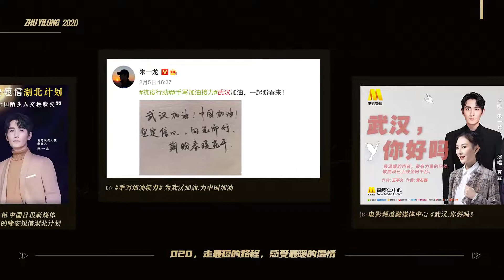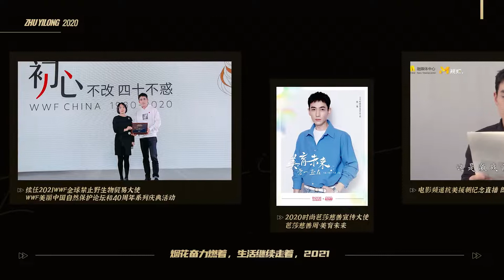20210101朱一龍工作室2020年終盤點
歡迎各位新來的朋友，我們是演員朱一龍在亞洲各地的粉絲，感謝關注我們的頻道。目前朱一龍主演的電影人生大事相關花絮採訪，已經更新完成，接下來會陸續更新演員朱一龍的其他作品跟代言，希望大家能喜歡，繼續關注朱一龍先生的新作品。
朱一龍領銜主演的新電影《消失的她》預計2022年底在大陸上映，如果有新消息的話，會盡快跟大家分享的！
cr：朱一龍工作室微博